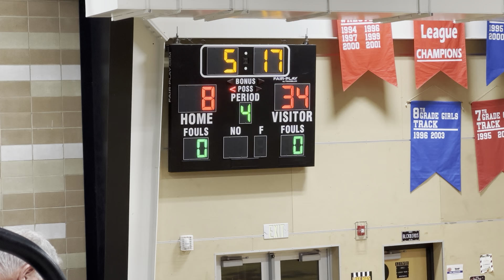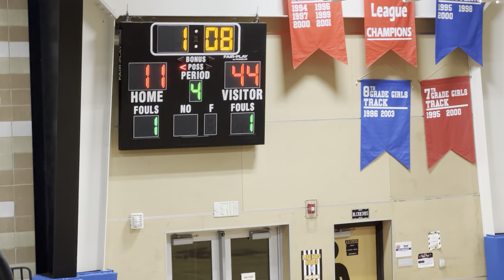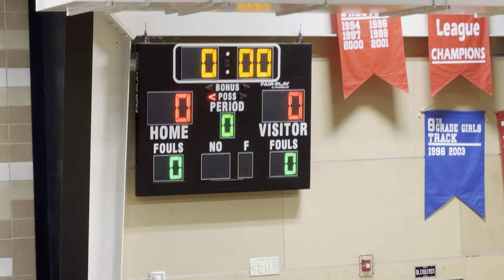At Eagle Valley 12/7/23 Q4